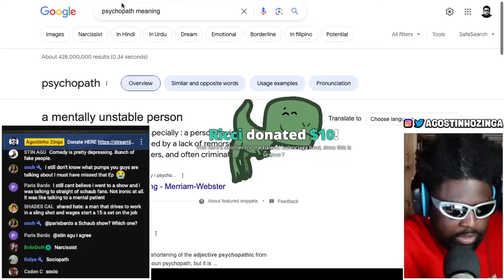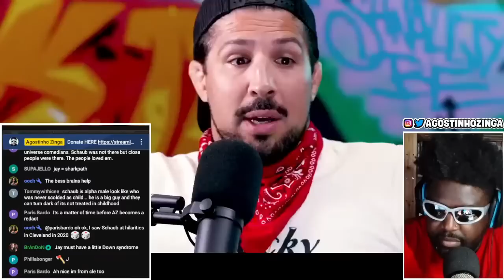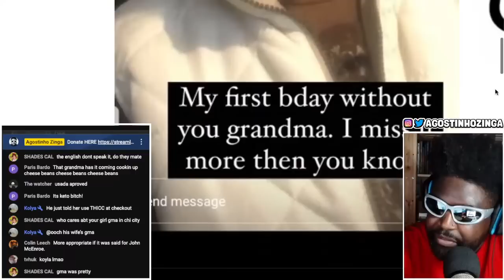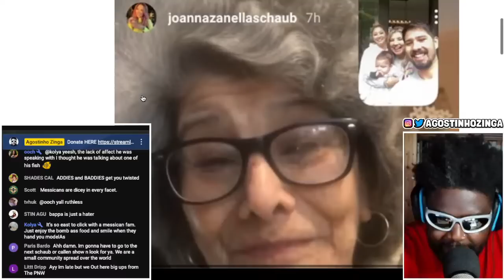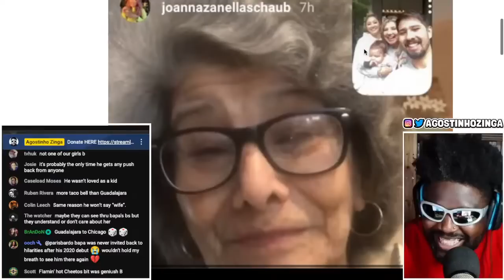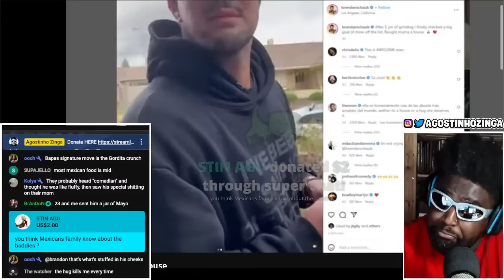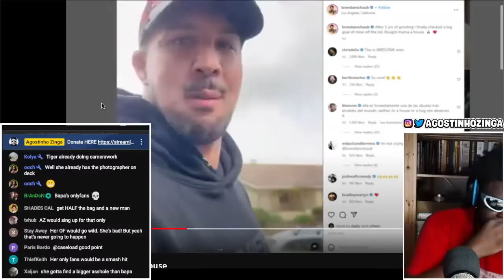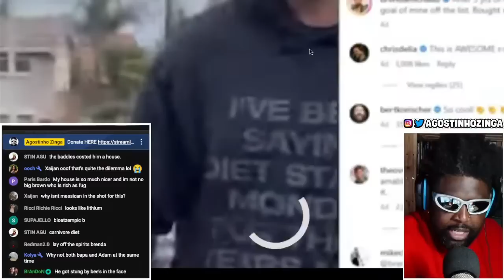IS BRENDAN SCHAUB A SOCIOPATH?